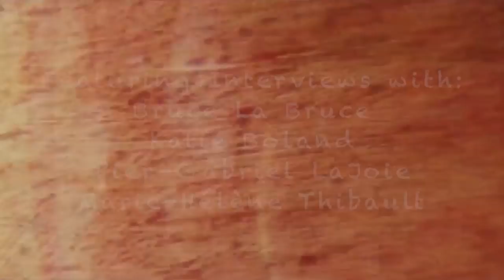Making Gerontophilia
The making of the feature film, Gerontophilia written and directed by Bruce LaBruce produced by Jennifer Jonas and Leonard Farlinger of New Real Films and Nicolas Comeau of 1976 Productions. Released in 2014

Winner of the Grand Prize for Best Canadian Feature at the Festival du Nouveau Cinema 2013 in Montreal.

Check out Gerontophilia and our other films at newrealfilms.com